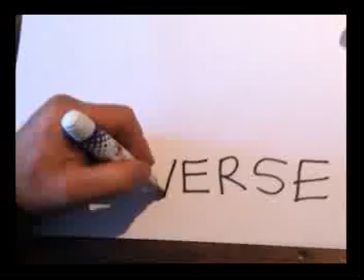Things In Reverse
A day in Reverse